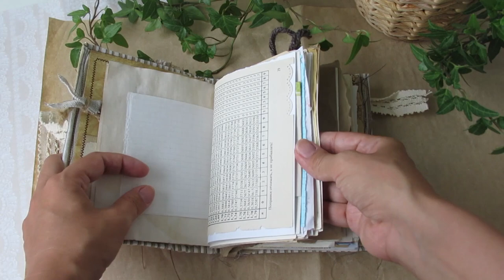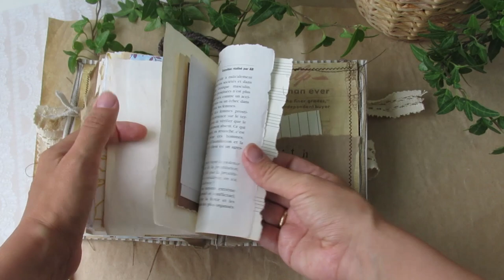junk book, ephemera book with ceramic fish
new notebook with ceramic fish, lace, crochet heart on the cover